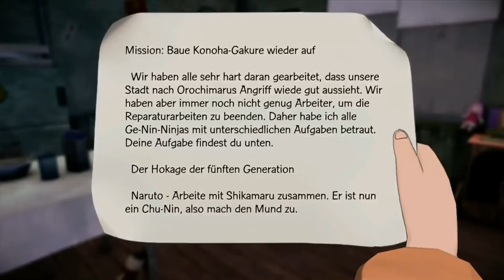Let's Play Naruto - The Broken Bond #014 - [deutsch] HD - Konohas Wiederaufbau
~Naruto - The Broken Bond~
Action Adventure fuer die XBOX360 von UBISOFT.

Naruto und seine Freunde helfen Konohagakure wieder aufzubauen.
Jeder hilft mit und hat seine Aufgaben.